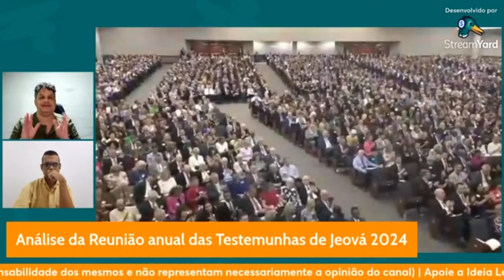Corpo Governante tenta atrair jovens e apela para os pais TJ | Corte do Pioneiro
Quer fazer psicoterapia?

Faça parte do grupo de apoio de vítimas da Torre no Telegram

Se você é ex-testemunha de Jeová e quer contar sua história no Pioneiro Entrevista, fale comigo através do Instagram ou Telegram marcado acima.